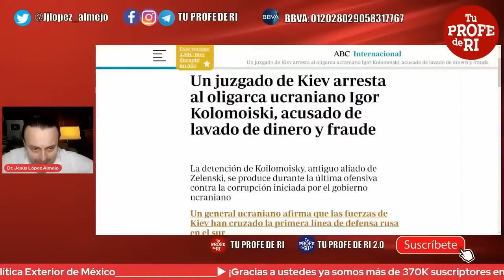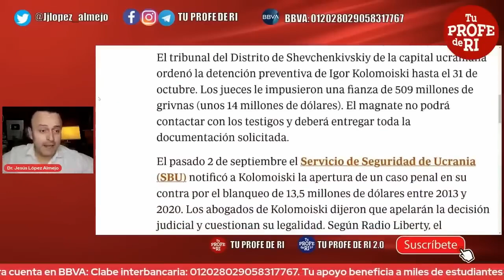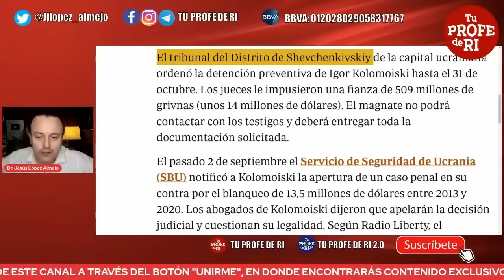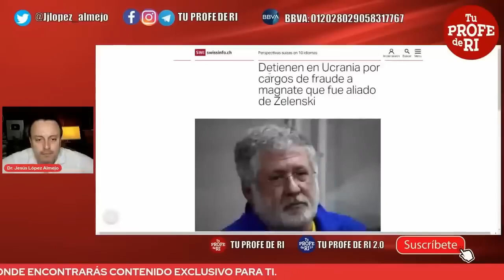ZELENSKI LE DA LA ESPALDA A SU MAYOR ALIADO